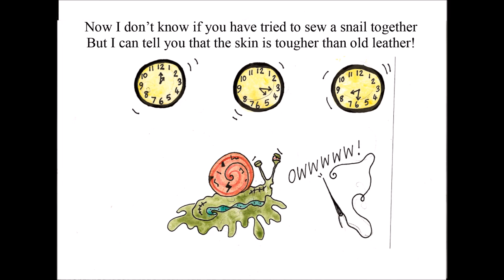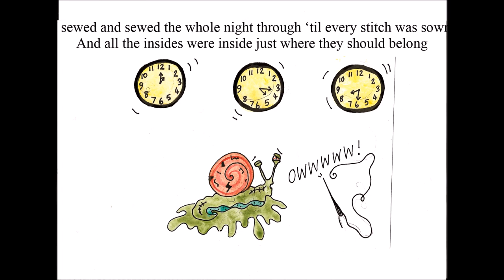A tiny tale of a little squishy squashed snail